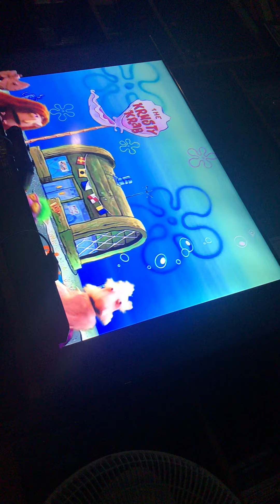Krabs is a bot pt.2